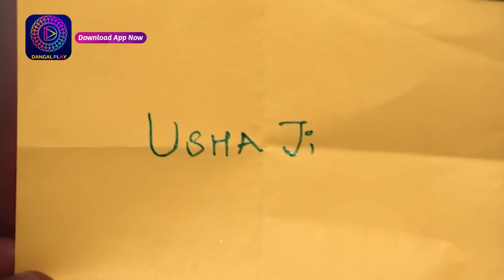Mann Sundar | মন সুন্দর | Full Episode 60 | Enterr10 Bangla